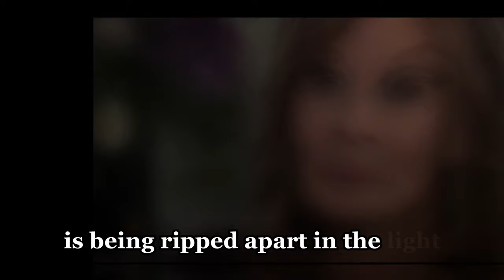Carly is pregnant with Brennan's child, but marries Sonny to evade charges | GH Spoilers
Carly is pregnant with Brennan's child, but marries Sonny to evade charges